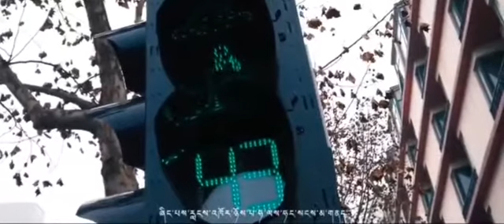༄༅། །པ་སངས་བུ་ཁྲིད། གཞས་པ། ཕྱོགས་ལས་རྣམ་རྒྱལ་ལགས། ། True Tibetan songs.